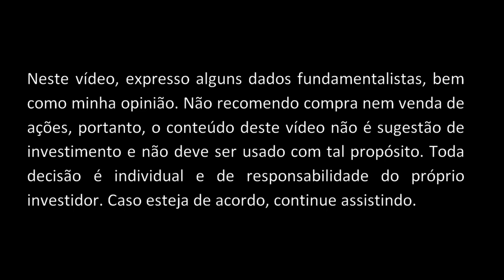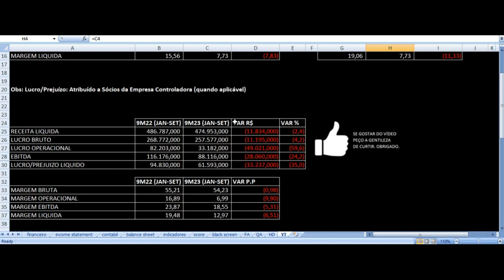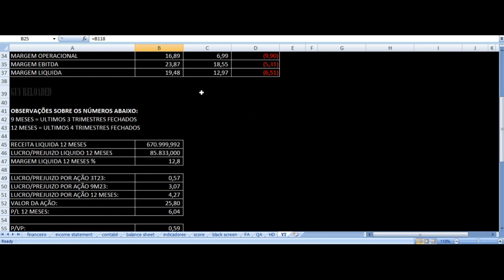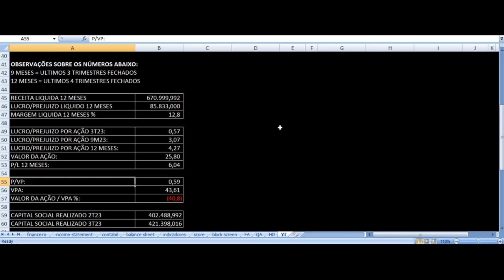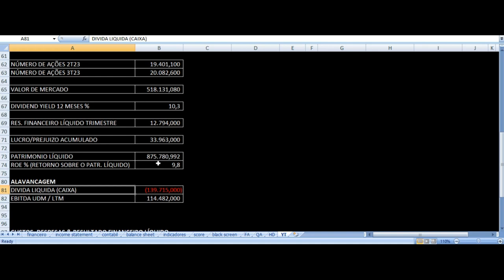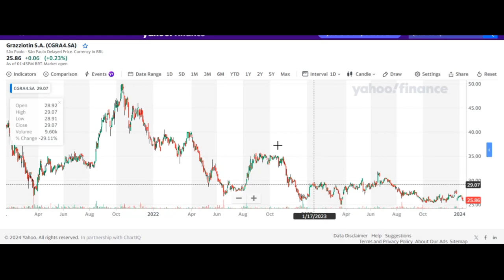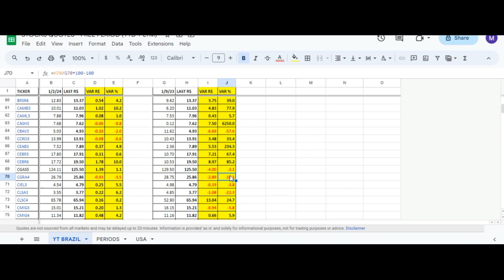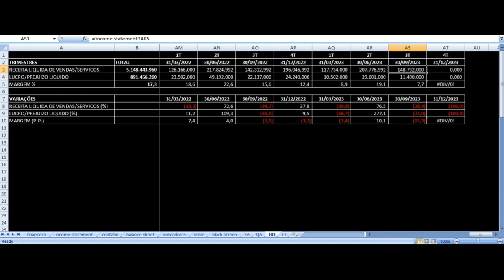Grazziotin - Vale Investir Nas Ações? CGRA4 CGRA3 Resultados 3T23 & 9M23 Análise Fundamentalista